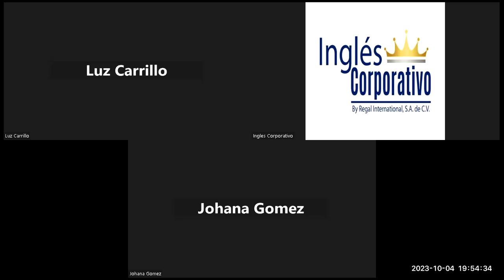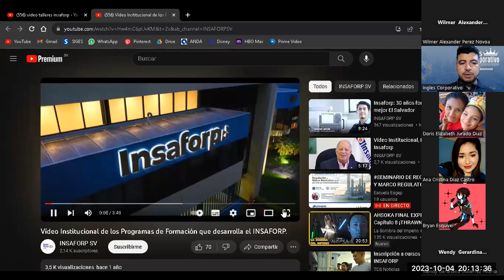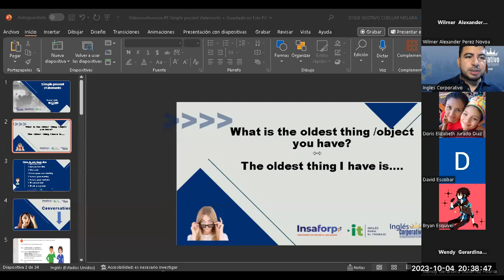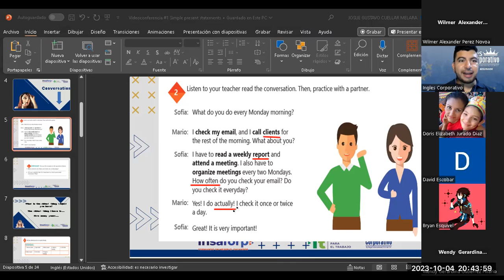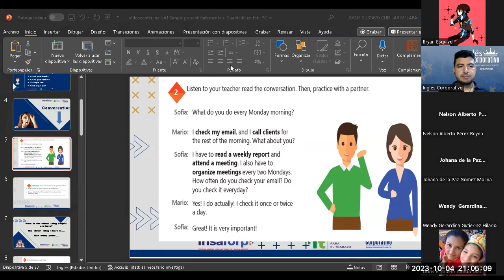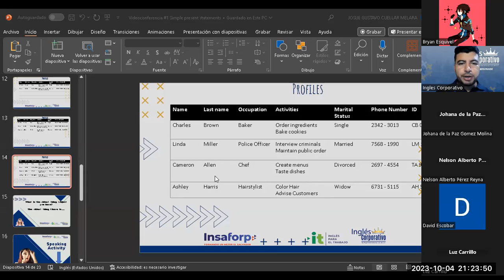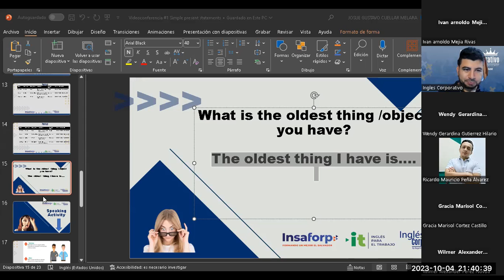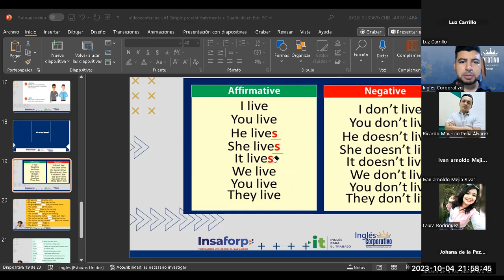Sesión 1-04-10-2023-AC29750-0040-2023-Cuellar-Simple present statements